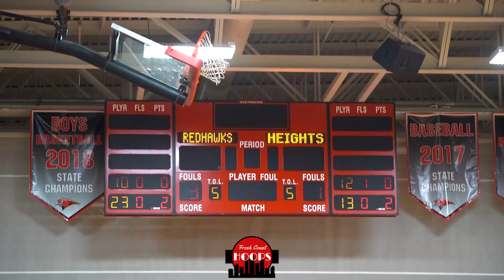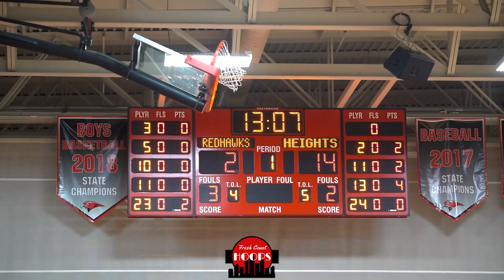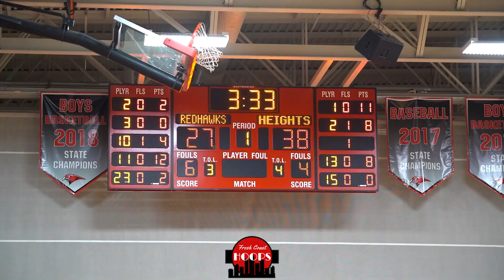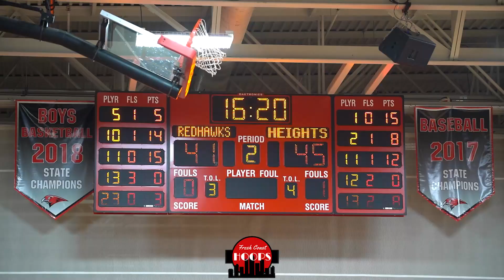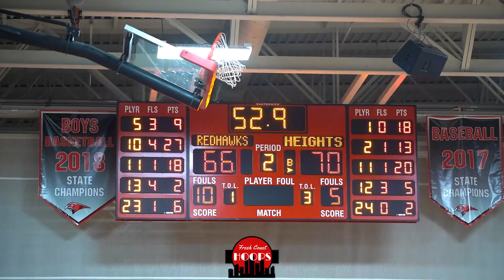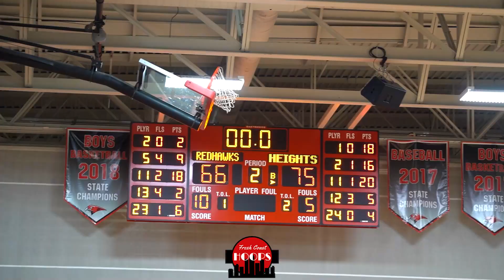Columbia Heights Gets Tested By Minnehaha Academy! Muja Burton Drops 20!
Full game highlights of Columbia Heights taking on Minnehaha Academy in a non-conference matchup! Columbia Heights was led by Muja Burton with 20 points, Terrence Brown with 18, Jency Davis with 16 points, and Andrew Scoggins chipped in 12 points. Minnehaha got 27 points from Prince Aligbe and 18 from Fitta Jafar.